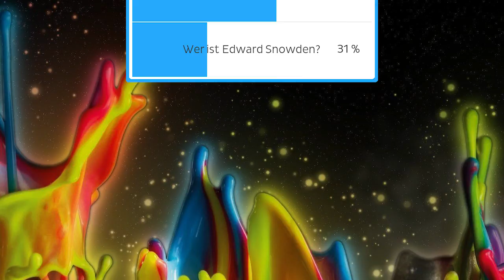▶️️ Edward Snowden ✅ Umfrage ✅